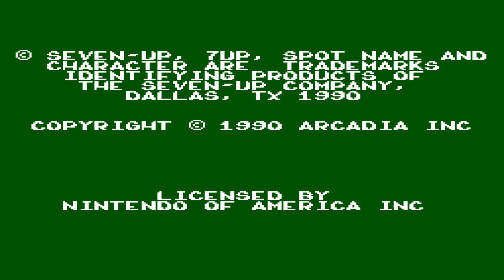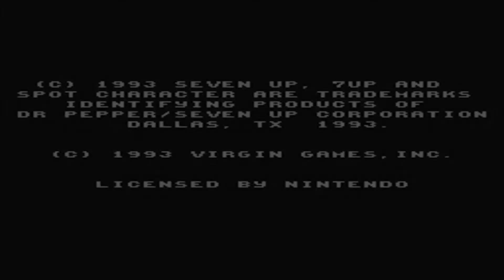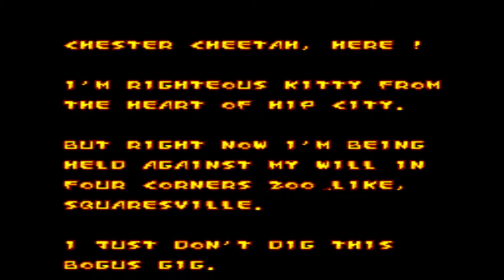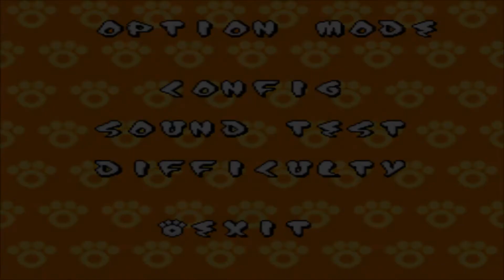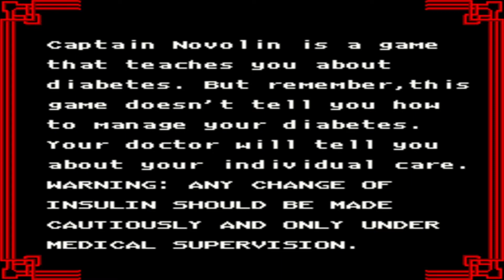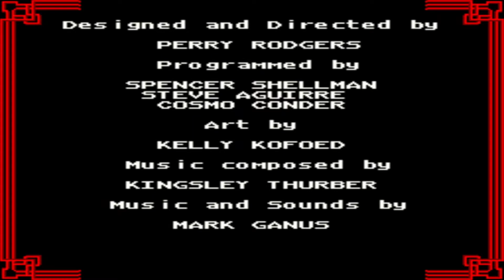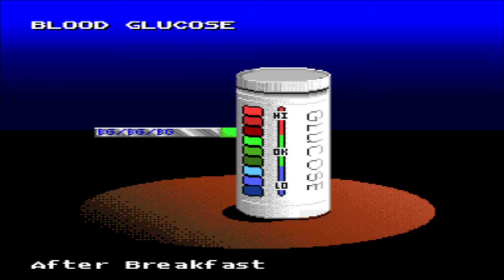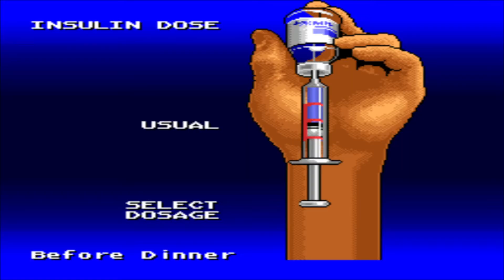Never Been Played: Mascot Madness!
You know, turning advertising mascots into video games always works out perfectly and is never a bad idea!